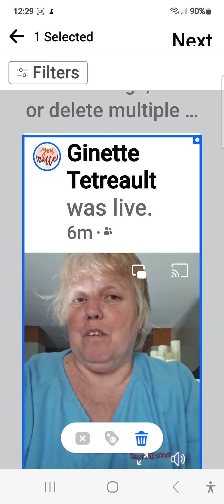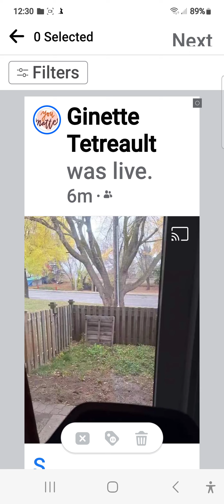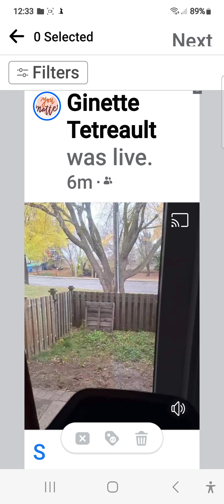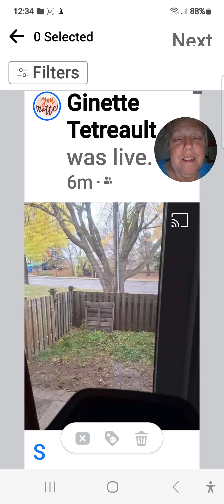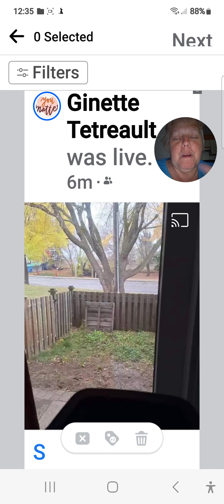day 7 treadmill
10:23:23

Self-Esteem work/contrast work

The Fears The resentments

The red flags appears when we stop believing in our value there seems to be lack

Instead of salvation prosperity healing in the journey of life

Clear decision making may not seem as clear

This comes from deep within the soul scenario of the trauma bond that was experienced endured at one moment or another moment in life

This is when one does what works for themselves as individuals to understand the process of faith healing understanding the process of the contrast work

Whatever works for each person according to their faith

We are to endeavor on different paths of faith in life's journey

As one prays for themselves this is when someone may discover healthy patterns that work for each

Fears & resentments reminds each of our pet peeves to name a few red flags of not listening to our own gut feeling inner person

However no one is all knowing

Each know in part and this is the path to salvation prosperity & healing

God bless 🙌

10:23:23

Travail d’estime de soi/travail de contraste

Les peurs Les ressentiments

Les signaux d'alarme apparaissent lorsque nous cessons de croire en notre valeur, il semble y avoir un manque

Au lieu du salut, de la prospérité, de la guérison sur le chemin de la vie

Une prise de décision claire peut ne pas sembler aussi claire

Cela vient du plus profond du scénario de l'âme du lien traumatique qui a été vécu à un moment ou à un autre de la vie.

C'est à ce moment-là que l'on fait ce qui fonctionne pour soi-même en tant qu'individu pour comprendre le processus de guérison par la foi, comprendre le processus du travail de contraste.

Tout ce qui fonctionne pour chacun selon sa foi

Nous nous efforçons sur différents chemins de foi dans le voyage de la vie

En priant pour soi, c'est à ce moment-là que quelqu'un peut découvrir des habitudes saines qui fonctionnent pour chacun.

Les peurs et les ressentiments rappellent à chacune de nos bêtes noires de nommer quelques signaux d'alarme indiquant le fait de ne pas écouter notre propre intuition et notre personne intérieure.

Mais personne ne sait tout

Chacun le sait en partie et c'est le chemin vers le salut, la prospérité et la guérison.